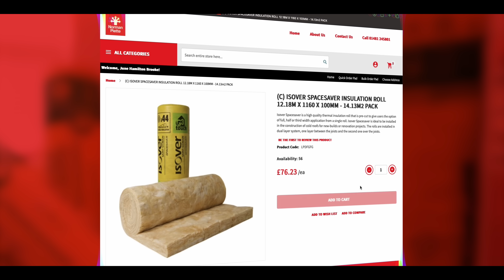Norman Piette - New Online Shop